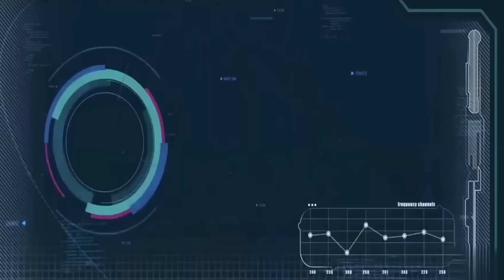NEIBYNTA IONG MEI KHON (PART 35)